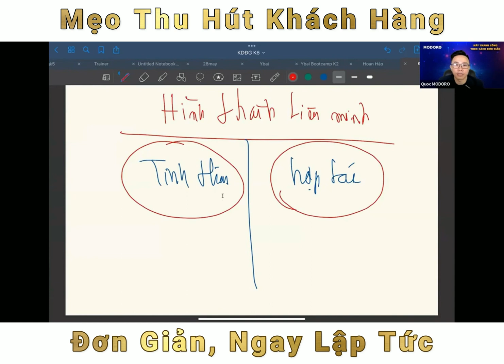Mẹo thu hút Khách hàng đơn giản, ngay lập tức YBAI AFFILATE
Mẹo thu hút Khách hàng đơn giản, ngay lập tức

Khách hàng là yếu tố quan trọng quyết định đến sự sống còn của doanh nghiệp

Trong bối cảnh cạnh tranh gay gắt hiện nay, số lượng nhà cung cấp sẵn sàng đáp ứng mong muốn của số đông khách hàng ngày càng nhiều. Điều này mang đến cho họ đa dạng sự lựa chọn.

Để khách hàng biết đến và quyết định sử dụng sản phẩm của doanh nghiệp, doanh nghiệp cần phải lựa chọn cho mình một chiến lược tiếp cận phù hợp. Đó là quan sát xung quanh và sử dụng đòn bẩy.

Hãy xem hết video để biết được công thức bí mật này nhé!

Các anh chị quan tâm đến Ybai là gì và quan tâm đến việc làm sao để bán được hàng.
Hãy Click vào đây và chúng tôi sẽ tư vấn cho anh chị

Công ty  TNHH Modoro Digital
Địa chỉ: Tầng 7, Tòa nhà VCN, Vĩnh Điềm Trung, Vĩnh Hiệp, Nha Trang